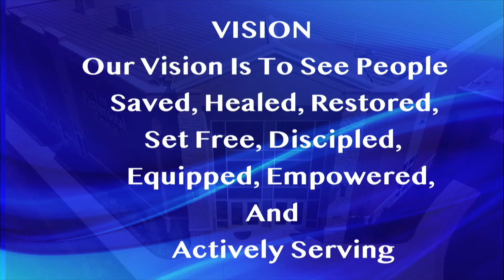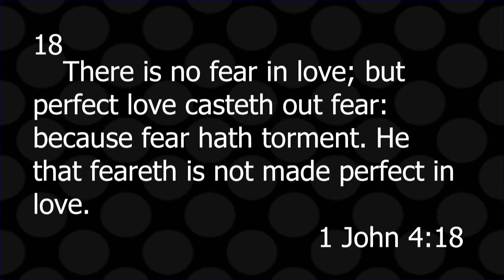5-2-2021 Sunday Worship Bro. Gordon Poe